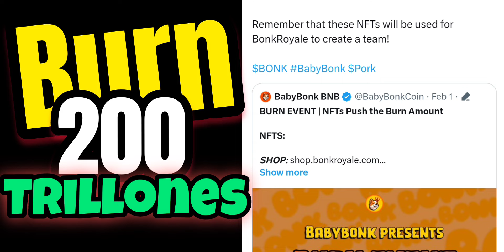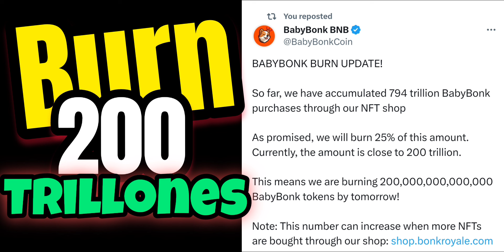News Baby Bonk BURN EVENT 200T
Compra las nuevas Monedas y Gana $dinero gratis
Bitmart Exchange